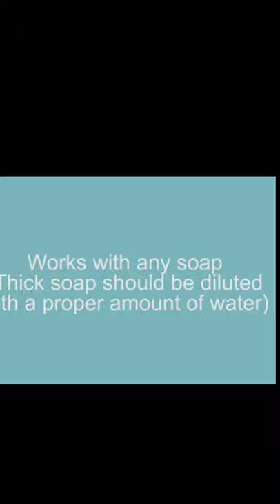Hanamichi Automatic Soap Dispenser,Touchle Product Link in Discription